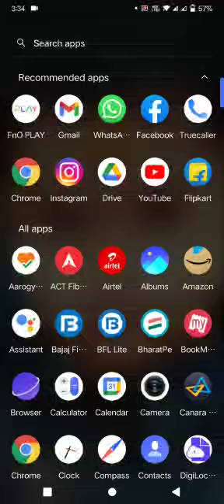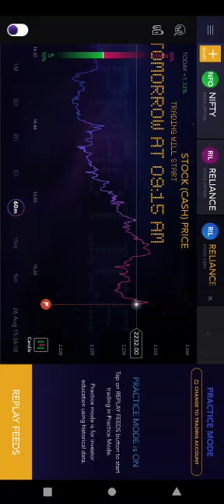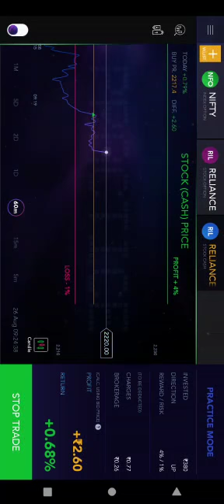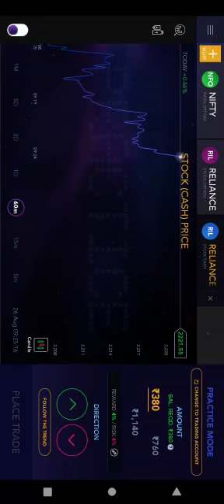New FnO Play Update | FnOPlay Cash Market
I am enjoying trading in Stock Markets on FnO PLAY. Join me & Earn ₹100 in 3 simple steps.

2. Open Trading Account for FREE

3. Place a trade
(any instrument, any amount)

Upon completing above steps, ₹100 will be credited in your account.

Hello Trader ,

Are you ready to experience the next level of Easy Trading??

Now you can trade your favourite stocks with just ₹40 and 1% Risk/Reward Levels in our NEW segment: Intra-Day Cash Trading.

Whether you are just starting out in markets or you are an experienced trader, this segment can help you improve your trading skills.

Just activate your Free Zero AMC Demat account in-app in a few easy steps:
   Go to Watchlist  Stocks  Cash  Choose Any Stock  Activate Demat Account

That's it!

You are ready to trade your favourite stocks like ITC, HDFC, Reliance, Adani Ports & more starting at ₹40 with 1% Risk/Reward Levels!